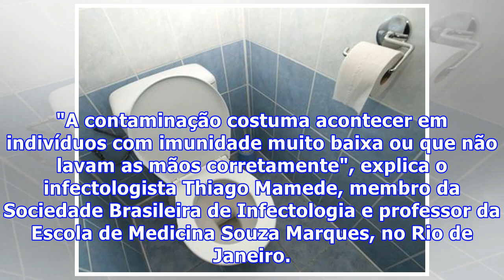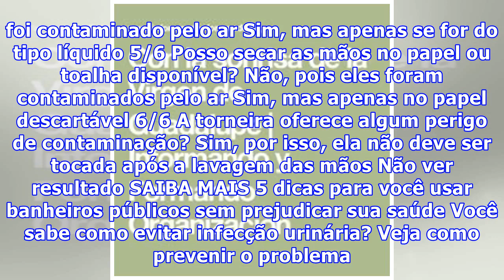Fique atento aos perigos do banheiro público à saúde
O cuidado com a higiene é essencial para anular qualquer risco de pegar doenças em banheiros públicos. Tocar em objetos e, em seguida, levar a mão à boca ou não se higienizar corretamente são atitudes impensadas que podem ser responsáveis por problemas como infecção urinária, diarreia e hepatite A. ...